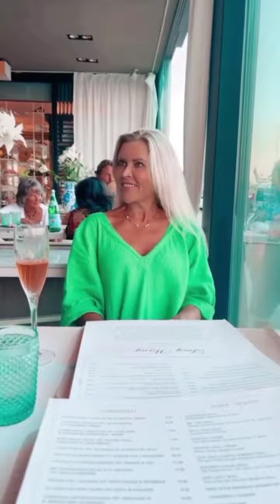Ltk winter outfits Style for women over 50 I Business winter outfits Fashion 2024 I Vintage Clothing